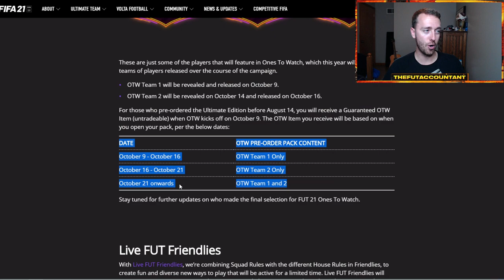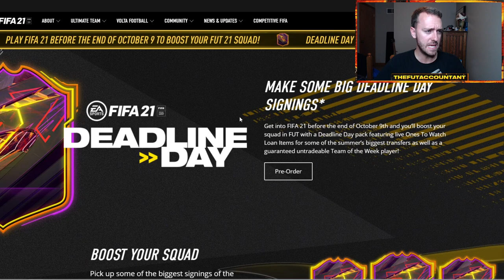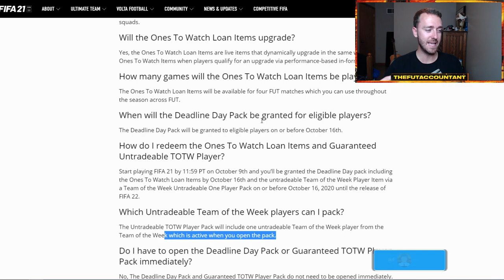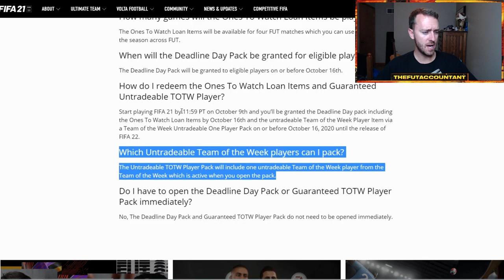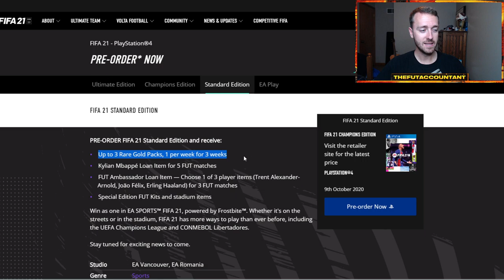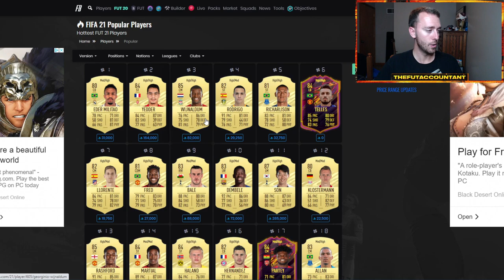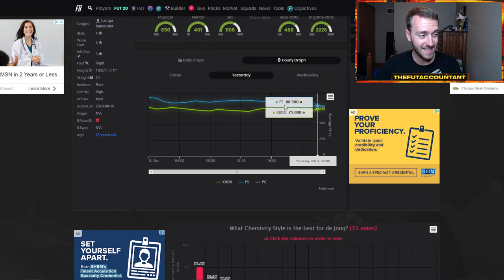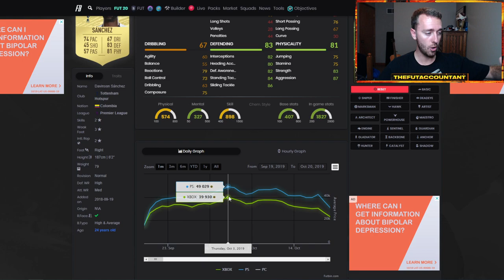OTW IS HERE! WHAT CONTENT TO EXPECT AND MARKET MOVEMENTS! FIFA 21 Ultimate Team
OTW Promo is here! Team 1 is in packs, what other content can you expect today? Also, what market movements can we expect on day 1 of Ones to Watch? All covered in this video!